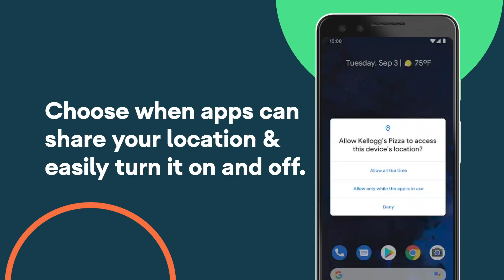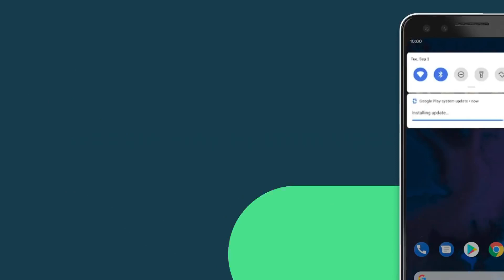10 ways Android 10 will help you 1 | Android Tricks And Tips | Android Q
Join Hackers Community On WhatsApp Its Free

Introducing Android 10 - accessible, inclusive and safe. See the latest features that make it our most helpful release yet.

Join Hackers Community On WhatsApp
Its Free
LetsHack To Get Updates